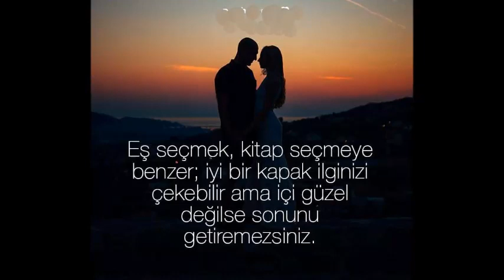BOZGUNLARDAYIM.kemal taştemur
Asi ruhlu kadınla buluşmak
İçin koyulmuşum yola
Baş kaldıran, kifayetsiz sözlere
Mangal gibi yüreğiyle buluşmak
İçin koyulmuşum
sığ yamaçların patika yollarına…

Yağmur perde çekmiş gökyüzüne
Ruhum kavga içinde
Sol yanım hep hafif bir ürperti içinde
Söz kesmiştik sensiz geçen zamanımda
Aya bakıp, sevgimizin
öyküsünün şiirini okuyacaktık
Sol yanıma bir iki yumruk vurup
Bir birimizi karşılıklı düşünecektik

Yağmur taneleri vurur yüzüme
Akşamın karanlığında
Ah ! Çeken yüreğim kayıplarda
Kırılgan otların içinde irerlerken
Ayaklarım yalvarırcasına

Yıkıl artık, kal şu kuytu çam ağacının dibinde
Mazlum dağları yalayıp
Gelen şimşek sesi ürpertir bedenimi
Esir düşmüş bedenim inim, inim inlerken
Dolu olan gözlerime hançer saplanmışçasına
Çığırtkanlık yapıyor, beynim hükümsüz
Esir kalmışım sonsuz bir karanlığın içinde
Aydınlatacak bir ışık arar yüreğim

Beni düşünme diyemem ,
Unutma diyeceğim
Korkusuz, bilen, yaratıcı, paylaşımcı halin
Karşısında esir düşerdim
Dilim lal ol/muşçasına bakardım gözlerine
Aşkı beceremiyorum, umutsuz kalırdım
Vuruşmak istiyorum bilge halinle
Duyarsız kalmasın sözlerimiz

Harap sersem olmuş başımı nereye vursam
Hangi an vardır ki sensiz güzel olsun
Hangi mazereti bulayım sensizliğe
Hiç bir kuvvet emsalsiz olanımla
Ayrı bırakmaz şu anki halimle

Göğsümü hırpalayan yağmura aldırmadan
Yüreğim acılarla soğumuşken
Hep senin vuslatında sıcak tuttum
Deniz hesabını yapsın yüreğimde
İnim ,inim inler vebaliyle
Ömrüm bu çam ağacının dibinde
Bitecek her hâl
Vay be ! iki gözüm
Kim anlaya bilir ki hayallerimizi
Kim okuya bilir ki bizim ezgilerimizi
Biz bu yolda ne badireler atlattık
Gecenin koynuna akan
Bu dehşetli yağmur mu durduracak

Körpe otların kucağında keklikler
Korkar kaçar karanlık çökmüş vadiye doğru
Ahlarını almak istemiyorum
Konakladım kaldım
Bu bodur çam ağacının gölgesinde
Yüreği olanlar ortaya koymalıdır
Üşüyen burnumu iki avuç arasına alırken
Kırılan kalbimin ağıtını

Ağıdın ezgisi ciğerimi dağlıyor
Bir çoban ateşini arıyor gözlerim
Üzerime bulaşmış çamuru çırparken
Daha da çok leke bırakıyor
Rezil bir halde çömeliyorum
Çıldırmış gökyüzünün sesi dağlıyor
Karşı yamaçlarda yankılanıyor
Acılar içinde bozguna uğramışım
Ağlamak istemiyorum bu macera karşısında
Kemal TAŞTEMUR